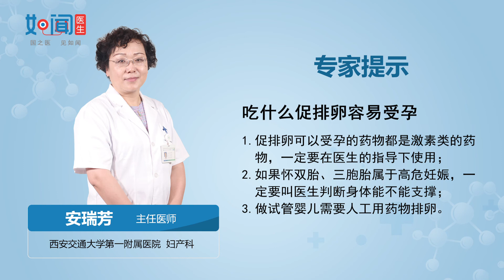【排卵】 吃什么促排卵容易受孕